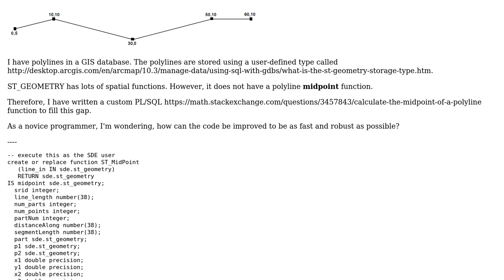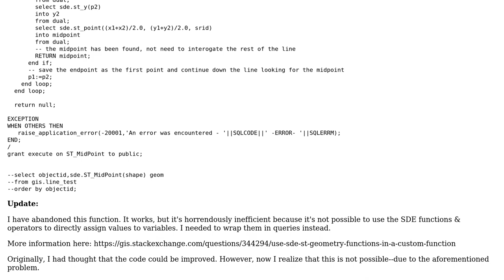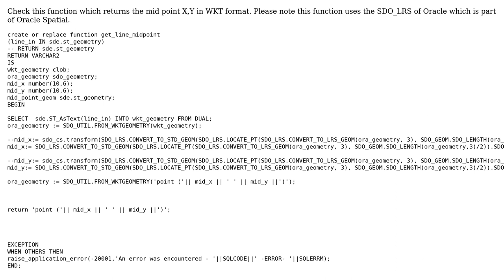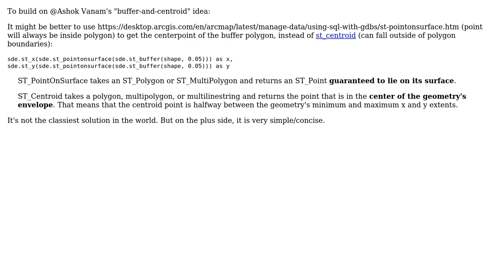Calculate the midpoint of a polyline (3 Solutions!!)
Calculate the midpoint of a polyline

With thanks & praise to God, and with thanks to the many people who have made this project possible! | Content (except music & images) licensed under CC BY-SA | Music | Images & others | With thanks to user User1973 user Ashok Vanam and the Stack Exchange Network Trademarks are property of their respective owners. You are responsible for your own actions.